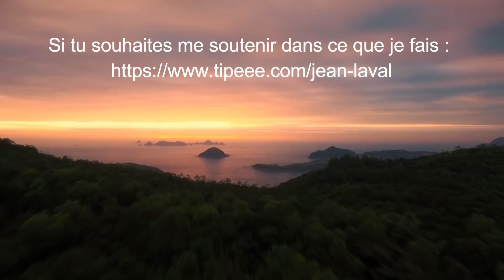Ta définition du DÉTACHEMENT est FAUSSE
Comment devenir la meilleure version de soi mémé : se libérer de l'attachement est une des étapes pour être libre, ne plus souffrir et avoir une vivre pleinement heureuse. Guide gratuit sur la méditation